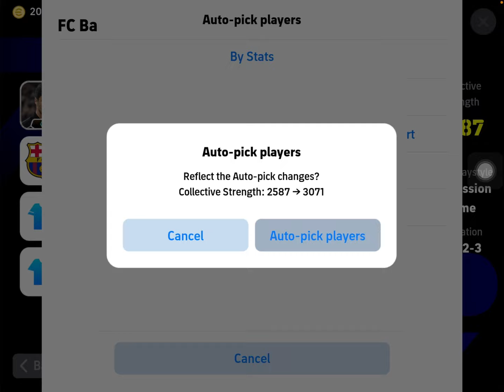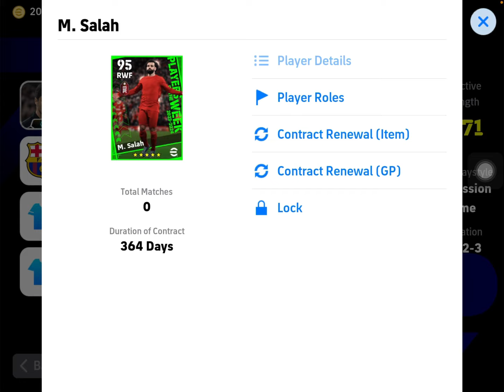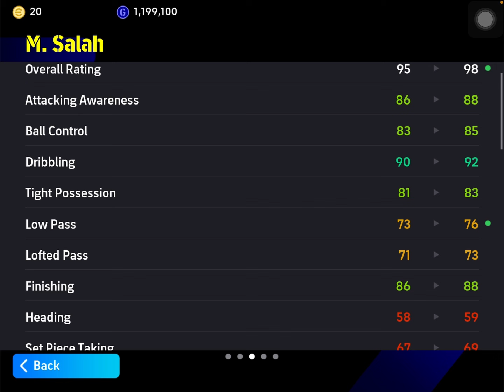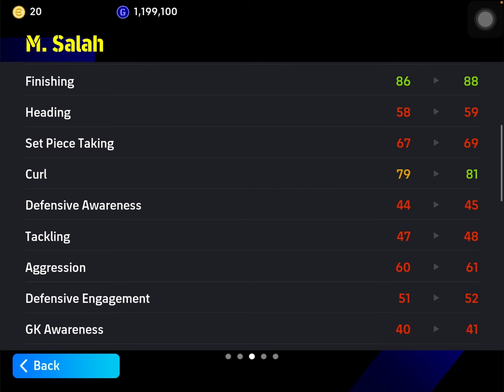เปิดแพ็คเขียว ล่า M. Salah & K. Mbappe งบ 300 ทอง - E Football 2024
การเปิดแพ็คเขียวอย่างนี้จะได้อะไรกลับไปไหม ซาร่า หรือ เป้ 🙄